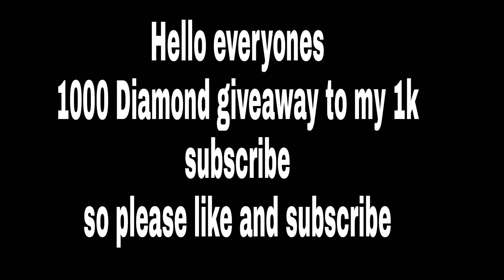only Mp5 weapon challenge costume🔥|para SAMSUNG A3,A5,A7,J2,J5,J6,J7,S5,S6,S7,S9,A10,A20,A30,A50,A70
DEVICE: SAMSUNG A7
RAM: 4GB, 64 GB ROM

Best graned kill
best graned kill in freefire
freefire clash squed
freefire clash sued rank
freefire videos
Garena freefire videos
only mp5 weapon challenge
coutome room challenge
freefire coustome room challenge